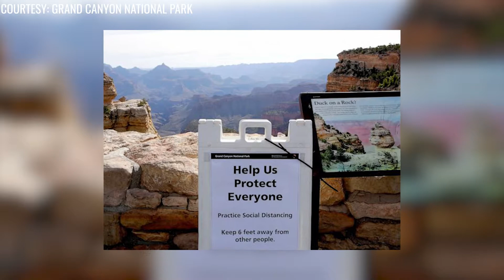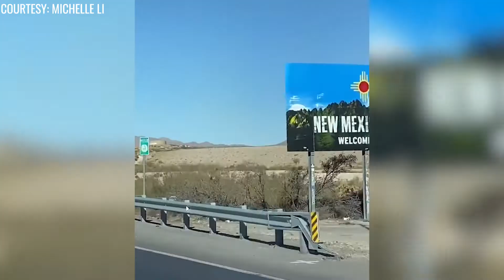Van Life and the Trip Across America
The story of four UNC seniors who took a trip across the US.. with a slight twist.